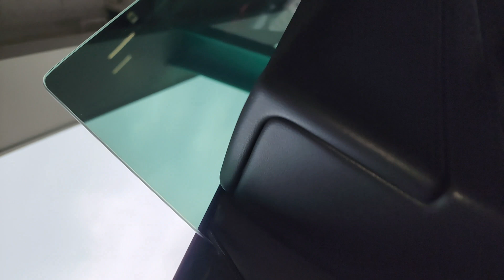테슬라 모델3 비상 탈출 와이어 장치 설치 방법 (2열 도어)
테슬라 모델3 2열 도어 비상 탈출 와이어 장치 설치 방법입니다.

모델3 구형 설치 방법
모델3 리프레쉬 설치방법

구매처 알리익스프레스
검색어 : 모델3 비상 잠금